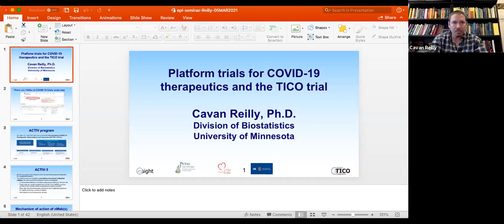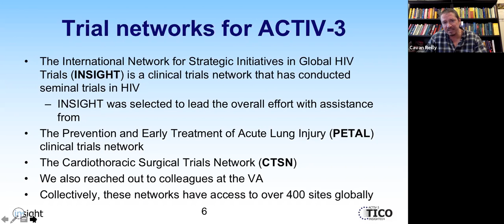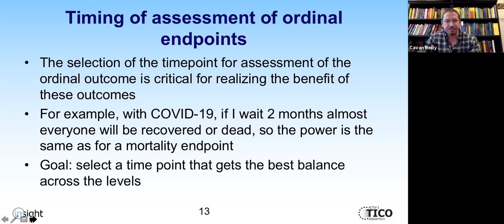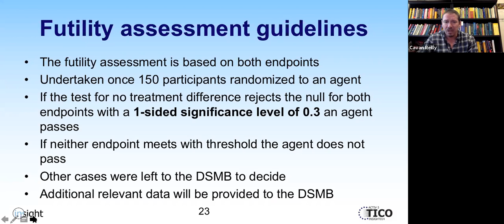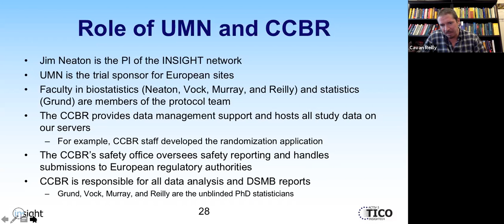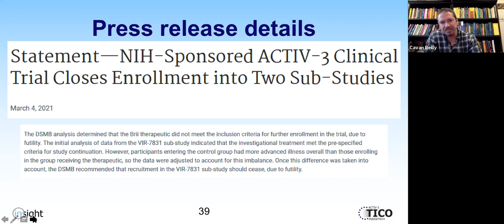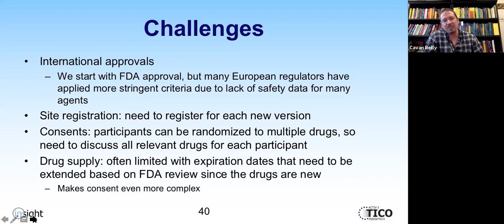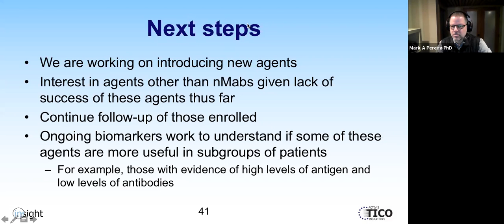EpiCH Webinar - Platform Trials for COVID-19 Therapeutics and the TICO Trial